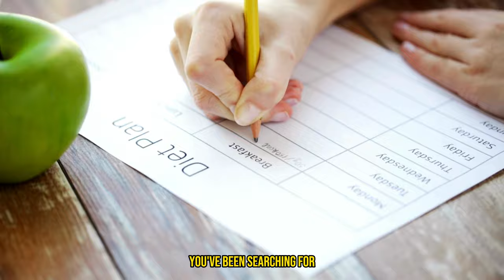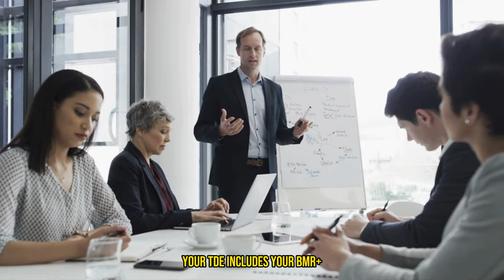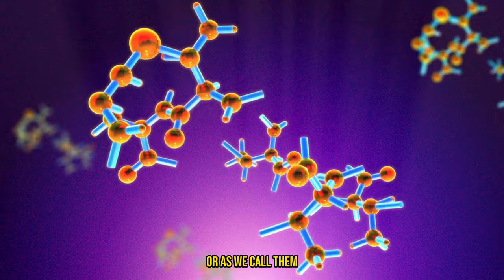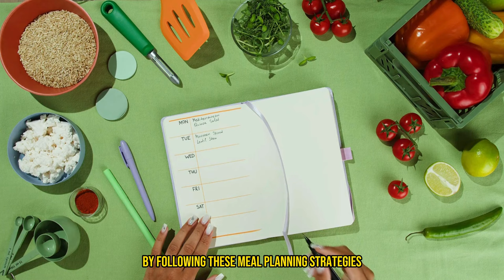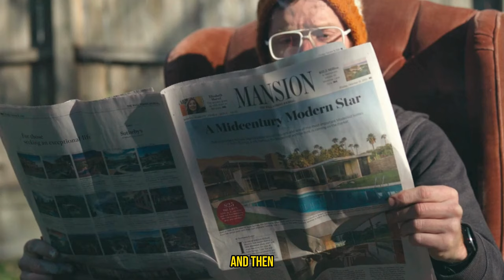Calories and Macros for Endurance Activities: Science Backed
All about learning how to dial in your calories and macros for peak endurance performance with science backed information.  Dive deep into the essentials of sports nutrition, calorie counting, and macro balancing specifically tailored for endurance athletes or anyone trying to get into tip top shape  and max out their performance.

This video is your ultimate guide to optimizing your diet for marathon running, cycling, swimming, and other endurance sports. Learn how to fuel your body efficiently with the right balance of carbohydrates, proteins, and fats to enhance energy levels, improve recovery times, and boost your overall athletic performance. Whether you're training for a triathlon, preparing for a long-distance race, or looking to improve your stamina, this video offers expert advice, practical tips, and easy-to-follow strategies to master your nutritional intake.

Perfect for runners, cyclists, swimmers, and all endurance enthusiasts looking to push their limits and achieve their best. Don't miss out on transforming your performance through nutrition.